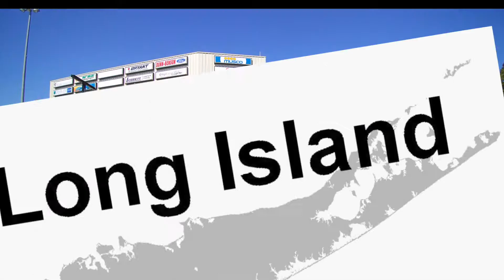LI Needs A Dragstrip...REALLY?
It has been many years, since Long Island had a PLACE TO RACE. can they get another one? What would that look like? What would be the process of making that happen. only time will tell. Good luck Long Island!!